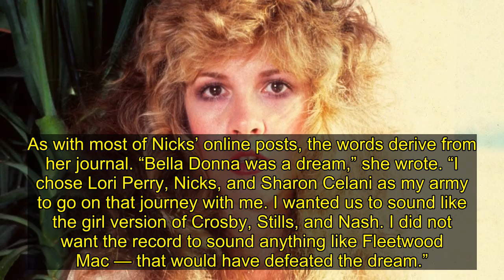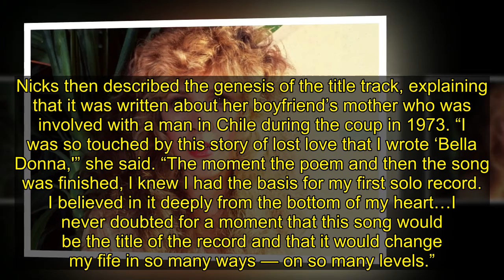Stevie Nicks Celebrates the 40th Anniversary of Her Solo Debut: 'Bella Donna Was a Dream'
Stevie Nicks celebrated the 40th anniversary of her solo debut Bella Donna with a note to fans.
As with most of Nicks’ online posts, the words derive from her journal. “Bella Donna was a dream,” she wrote. “I chose Lori Perry, Nicks, and Sharon Celani as my army to go on that journey with me. I wa